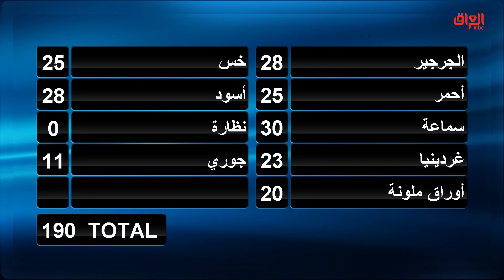فوق التوتر الموجود الشكرجي يوترهم أكثر.. البو كمر ولحظة الحسم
عائلتي_تربح | فوق التوتر الموجود الشكرجي يوترهم أكثر.. البو كمر ولحظة الحسم